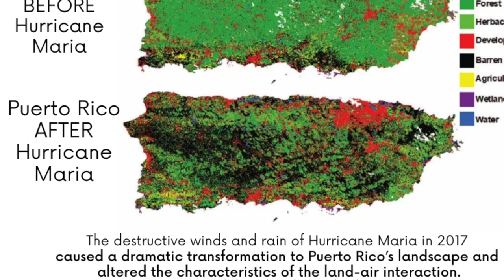Semillas (Video 3): Artwork by Raul Ortiz Bonilla (Encounter 1)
In this video Ortiz Bonilla provides context to his artwork, "Encounter 1"

Credits:
Videographer: Elias Carmona Rivera
Interviewer: Ignaik Cruz Perez
Editor: Veronica Ocasio